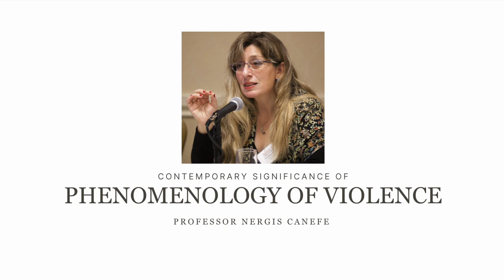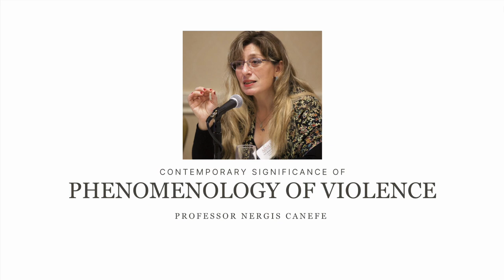Episode 1 | Introduction to Phenomenology of Violence | Professor Nergis Canefe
Professor of Politics, Public Policy and Law at York University;  @NergisCanefe  shares her work and research on the Contemporary Significance of Phenomenology of Violence; in consideration of Russia's invasion of Ukraine and the new landscape of war. This five-part podcast series explores the works of Jan Patocka, Edmund Husserl, and Hannah Arendt, in order to find a greater understanding of war in Europe, and across the globe, as well as holding responsible those who've inflicted mass violence upon people.

Podcast Producer and Editor: Arvin Baradaran-Rajabzadeh